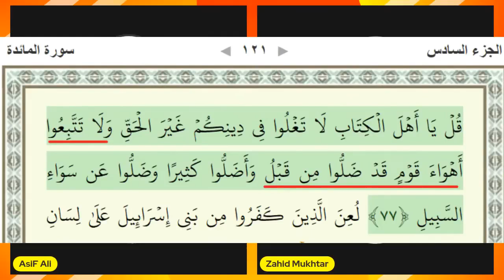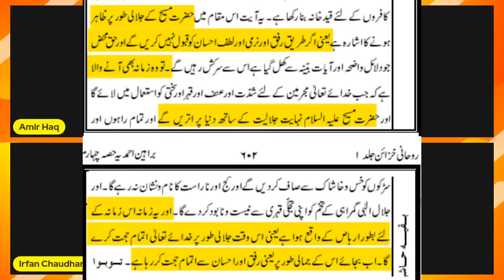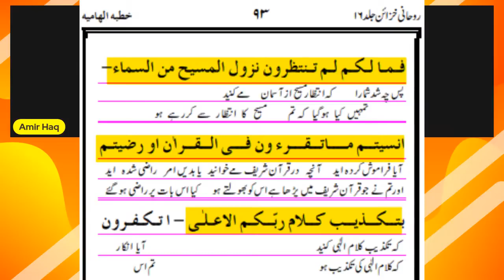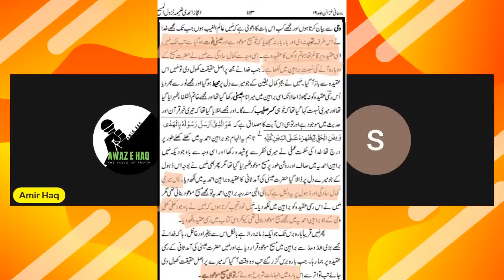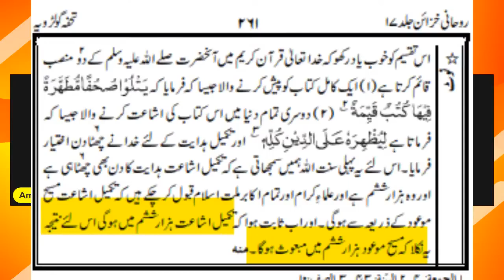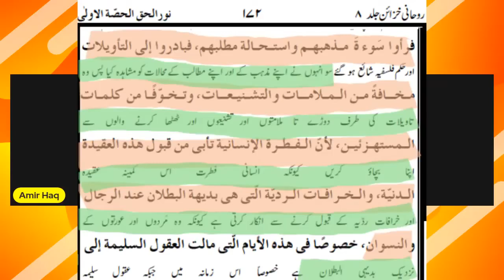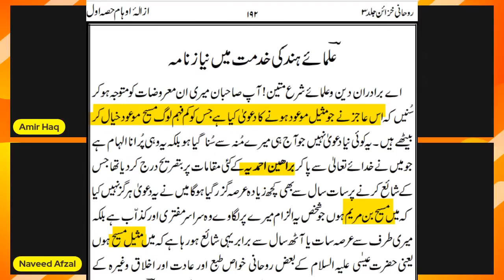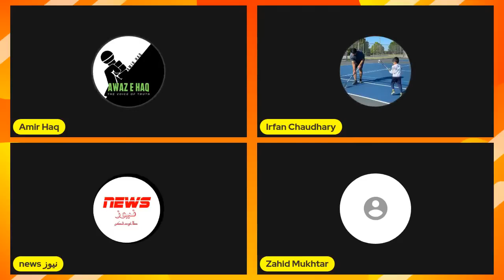Amir Haq Live 🔥 Lets Just Talk About it 💥 Mirza Qadiani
Amir Bhai exposed Mirza Qadiani, Mirza Qadiani ki Haqeeqat.

ZFMLTDS756657ZFMLS